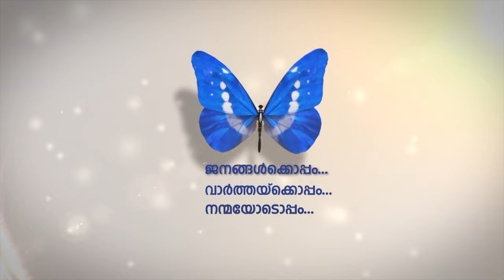ദുബൈ സിറ്റി ഓഫ് ഗോള്‍ഡിന്റെ ഇരുപത്തിയഞ്ചാം വാര്‍ഷികം ആഘോഷിക്കാന്‍ നഗരം ഒരുങ്ങുന്നു.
ദുബൈ ഷോപ്പിംഗ് ഫെസ്റ്റിവലിന്റെ ഇരുപത്തിയഞ്ചാം പതിപ്പിനൊപ്പം ആണ് ഈ ആഘോഷം